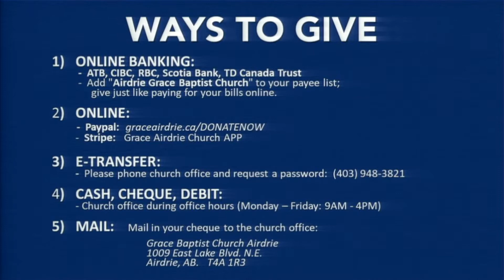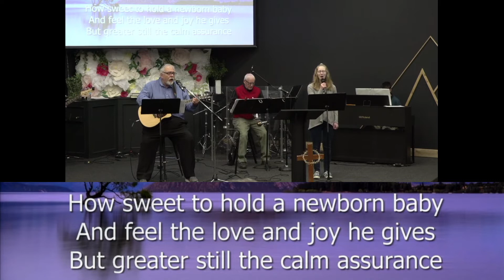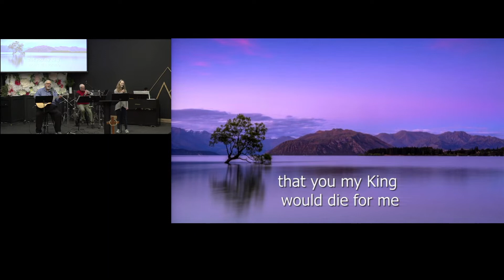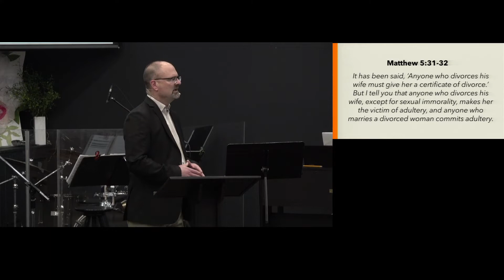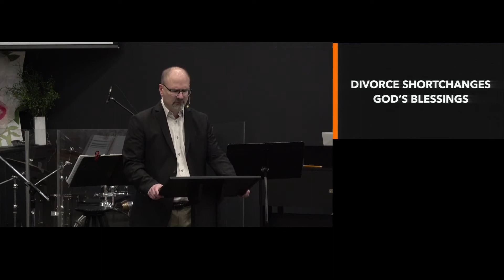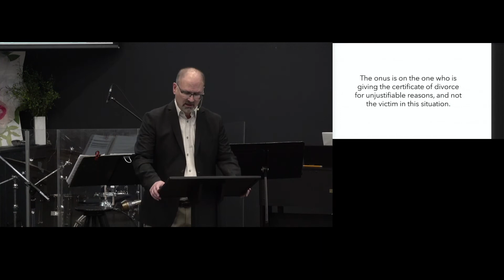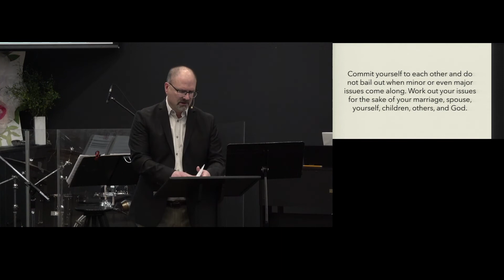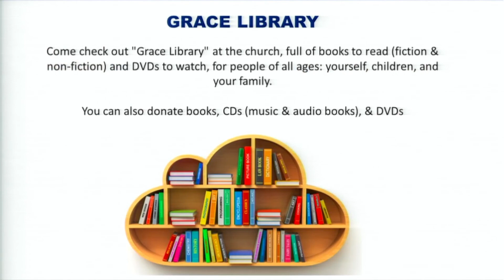Sunday, June 5, 2022: Marital Commitment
MESSAGE:  Marital Commitment: Divorce
SENIOR PASTOR:  Dr. John Harrison